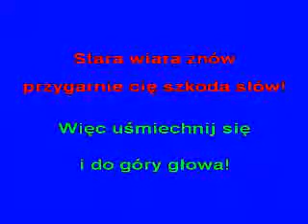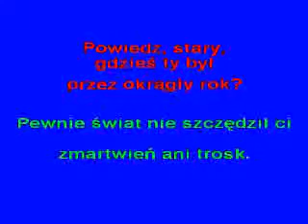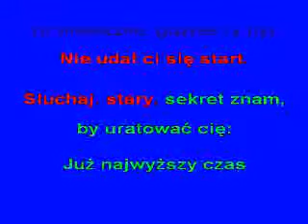POWIEDZ STARY -KNF- glezmann1